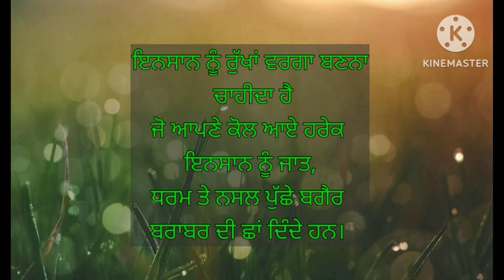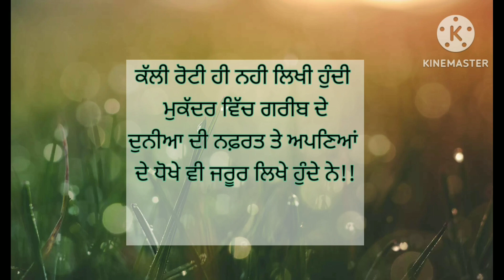ਸਚੀਆਂ ਗੱਲਾਂ l Punjabi status l Punjabi true lines l True words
ਸਚੀਆਂ ਗੱਲਾਂ l Punjabi status l Punjabi true linens